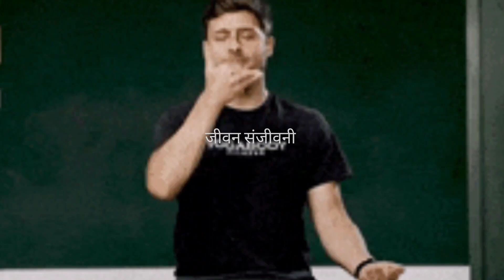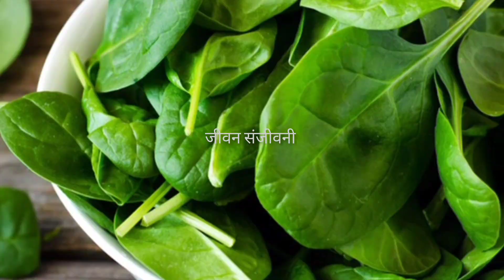झोपण्यापूर्वी छोटासा तुकडा ,पुरुषांची ताकद वाढेल पुरुषत्व वाढेल बेस्ट उपाय ,purushatva vadicha upay✨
मासिक पाळीत पोट दुखत असल्यास काय करावे
मासिक पाळी कमी रक्तस्त्राव उपाय
मासिक पाळी नियमित येण्यासाठी घरगुती उपाय
मासिक पाळी येण्यासाठी घरगुती उपाय
मासिक पाळी बंद होण्याची लक्षणे
masik pali ka yete
masik pali lavkar ka yete
 masik palit pot dukhi upay
masik pali yenyasathi upay
masik pali upay
masik pali ka lambte
masik pali lavkar yenyasathi kay karave
masik pali vishay mahiti